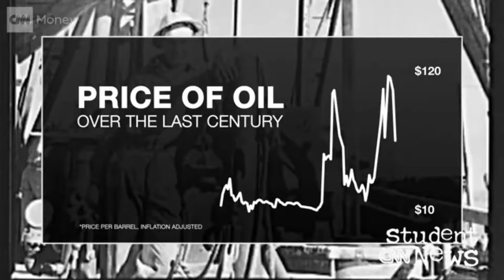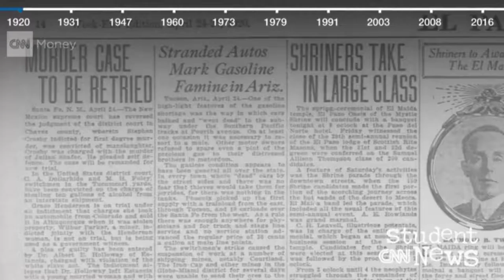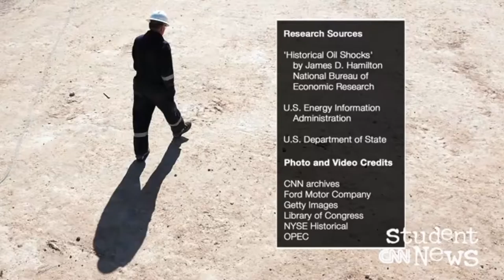English Second Language - CNN Student News 19/09/2016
From an explosion in New York City to assaults at a mall in Saint Cloud, Minnesota, we're starting with a look at apparent acts of terrorism on U.S. soil. After that, we're reporting on the potential impact of a gas pipeline shutdown in the U.S. Southeast, and we're exploring the history of oil's booms and busts in America. The divisive response to an NFL player's protest during the U.S. national anthem rounds out our coverage this Monday.